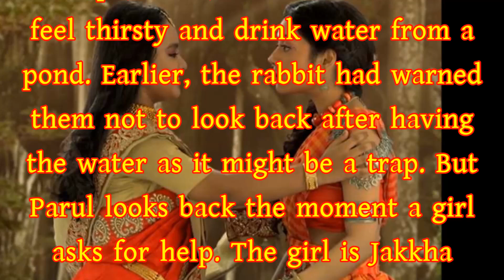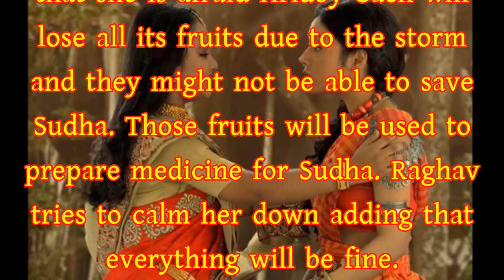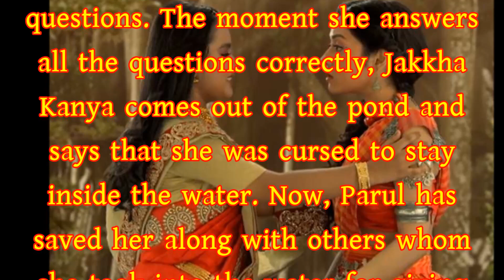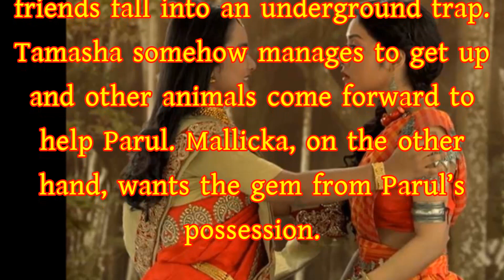Saat Bhai Champa , February 12, 2019: Parul saves Jakkha Kanya